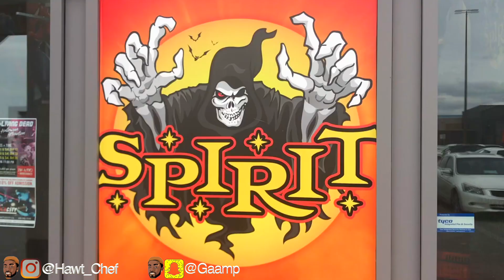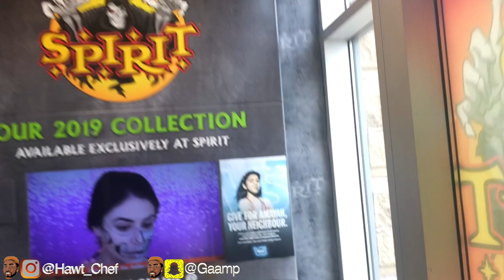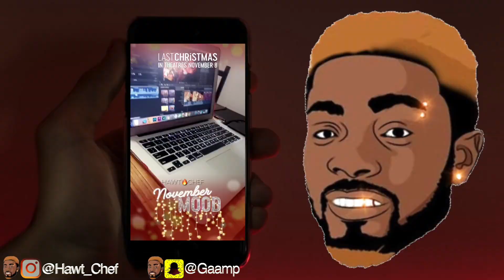Our Epic Halloween Vlog | We BINGO big time!